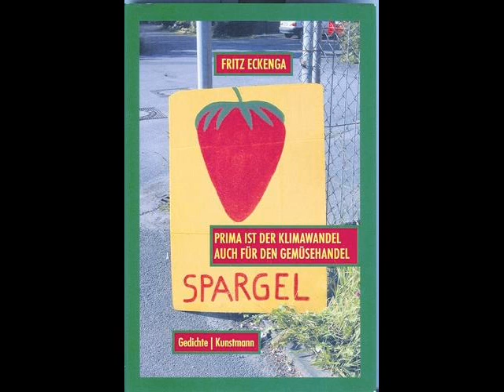Fritz Eckenga "Selbstgespräche"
Streng Öffentlich